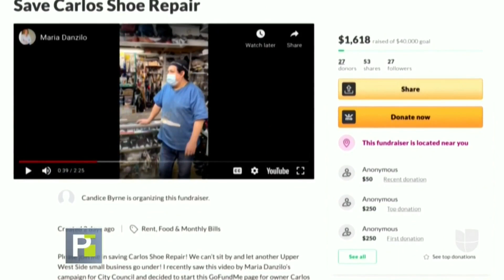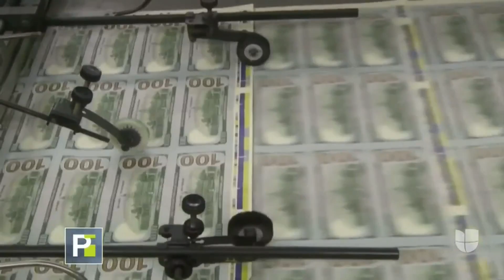"Se hace solo un 10% de lo que se hacía": zapatería hispana a punto de cerrar en Nueva York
La crisis económica generada por el coronavirus ha afectado a esta familia ecuatoriana. La zapatería la adquirieron hace 20 años luego de que el padre trabajó 10 años.